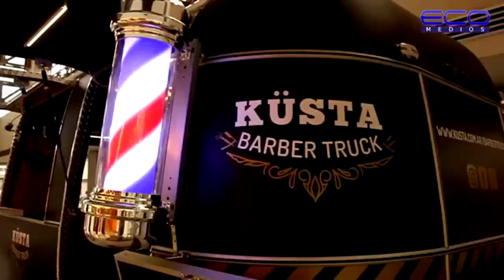Econegocios - Küsta Barber Truck